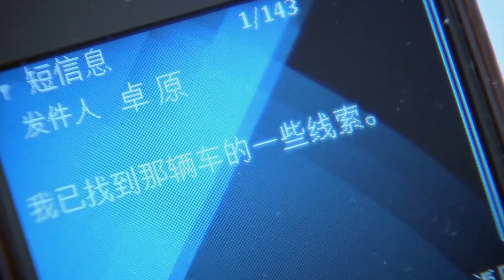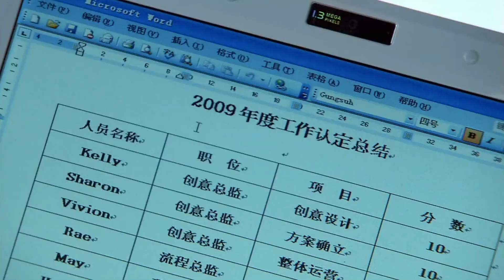CEO ignored girl and chatted with mistress, girl had already thought a way to make him regret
【WXKJZMNRY】 EP 36
【劇情簡介】Around four fashionable and wise modern urban girls, it tells their stories in the workplace and love life. The always optimistic and confident workplace "rookie" Lu Xiaoxiao first entered the workplace and gradually matured step by step; the talented but aggressive Ma Jiali; Juliet, a shrewd woman who plays with others with applause. Facing all kinds of challenges and temptations in the workplace, they are independent and capable, playing games in business battles.